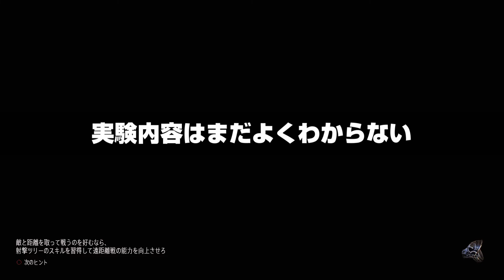【デイズゴーン】第23話 ストーリープレイ 実況きんたんのディーコン冒険記【DAZEGONE】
永遠の名作デイズゴーンをきんたんが実況プレイ
編集で出来るだけサクサク見れるように拘って製作しました

2019/4/26に発売された崩壊世界を志を持って生き抜くサバイバルオープンワールドです。
主人公ディーコンと相棒のブーザー、そして死んだと⁮思われていた妻、サラ・ウィテカー。
たくさんの魅力的かつリアルな登場人物と関わりながら、主人公の葛藤や勇気、愛を描いた長編物語です。

個人的にとても好きなゲームなので、旬は逃しているかもしれませんが、１日２本投稿にて楽しんでもらえればと思います。

システム等はかなり優秀だと思われ、やり込みには向かないですが、とても遊びやすいゲームですので、今なら中古も安いですし、是非プレイしてみてください。
プレイした事がある人も、どうか見てあげて下さいね。

概要欄を見てくれてありがとうディーク。